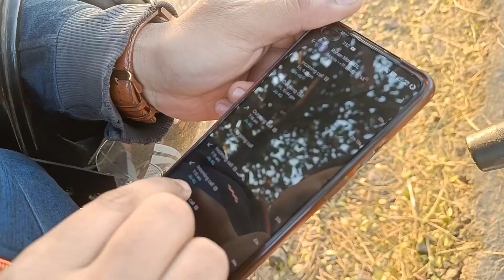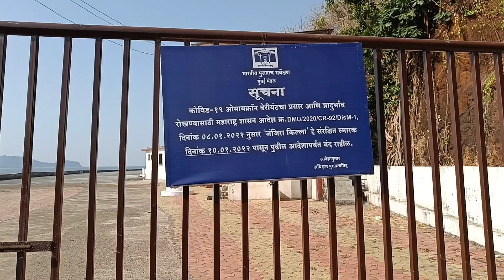Murud | murud fort | नदगव सिद्धिविनायक मंदिर | अलिबाग | vlog no 11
नमस्कार मित्रांनो पुन्हा एकदा एक नवीन ब्लॉग घेऊन आलोय ह्या vlog मध्ये एक छोटीशी रोड ट्रीप केली मुरुड जंजिरा पर्यंत पण जंजिरा किल्ला बंद असल्या मुळे आपल्याला तो पाहता आला नाही. covid मुळे जाजिरा किल्ला बंद आहे.
जर कोणी किल्ला पाहण्या साठी येणार असाल तर पाहिलं चौकशी करून नंतर प्लॅन करा.